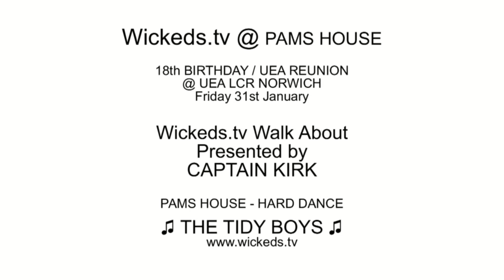Wickeds.tv @ PAMS HOUSE 31 1 14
Wickeds.tv @ PAMS HOUSE

18th BIRTHDAY / UEA REUNION
@ UEA LCR NORWICH
Friday 31st January

Wickeds.tv Walk About
Presented by
CAPTAIN KIRK

PAMS HOUSE - HARD DANCE